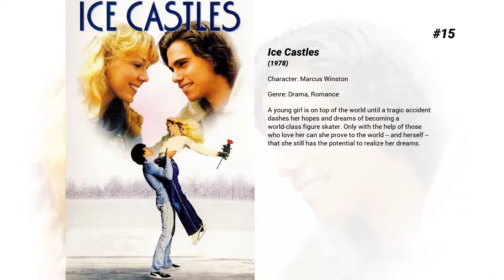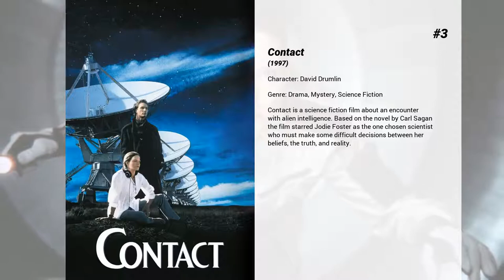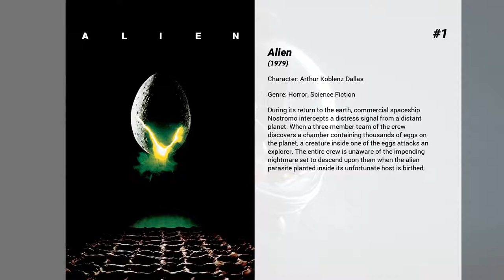Best Tom Skerritt movies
Welcome to... Best Tom Skerritt movies! In our channel you will find hundreds of TOPS and rankings of the best films of all genres, actors and nationalities.

Best Tom Skerritt movies presents...

15. Ice Castles
A young girl is on top of the world until a tragic accident dashes her hopes and dreams of becoming a world-class figure skater. Only with the help of those who love her can she prove to the world -- and herself -- that she still has the potential to realize her dreams.

14. Tears of the Sun
Navy SEAL Lieutenant A.K. Waters and his elite squadron of tactical specialists are forced to choose between their duty and their humanity, between following orders by ignoring the conflict that surrounds them, or finding the courage to follow their conscience and protect a group of innocent refugees. When the democratic government of Nigeria collapses and the country is taken over by a ruthless military dictator, Waters, a fiercely loyal and hardened veteran is dispatched on a routine mission to retrieve a Doctors Without Borders physician.

13. Up in Smoke
An unemployed pot-smoking slacker and amateur drummer, Anthony Stoner ditches his strict parents and hits the road, eventually meeting kindred spirit Pedro de Pacas. While the drug-ingesting duo is soon arrested for possession of marijuana, Anthony and Pedro get released on a technicality, allowing them to continue their many misadventures and ultimately compete in a rock band contest, where they perform the raucous tune "Earache My Eye."

12. Thieves Like Us
Bowie, a youthful convicted murderer, and bank robbers Chicamaw and T-Dub escape from a Mississippi chain gang in the 1930s. They hole up with a gas station attendant and continue robbing banks. Bowie, who is injured in an auto accident, takes refuge with the daughter of the gas station attendant, Keechie. They become romantically involved but their relationship is strained by Bowie's refusal to turn his back on crime. The film is based on the novel Thieves Like Us by Edward Anderson. The novel is also the source material for the 1949 film They Live by Night, directed by Nicholas Ray.

11. Fallen
For high schooler Aaron Corbett, turning 18 means becoming not just a man but a nephilim, too -- half human, half angel, with supernatural abilities.

10. Smoke Signals
Young Indian man Thomas is a nerd in his reservation, wearing oversize glasses and telling everyone stories no-one wants to hear. His parents died in a fire in 1976, and Thomas was saved by Arnold. Arnold soon left his family, and Victor hasn't seen his father for 10 years. When Victor hears Arnold has died, Thomas offers him funding for the trip to get Arnold's remains

9. Top Gun
For Lieutenant Pete 'Maverick' Mitchell and his friend and co-pilot Nick 'Goose' Bradshaw, being accepted into an elite training school for fighter pilots is a dream come true. But a tragedy, as well as personal demons, will threaten Pete's dreams of becoming an ace pilot.

8. The Dead Zone
Johnny Smith is a schoolteacher with his whole life ahead of him but, after leaving his fiancee's home one night, is involved in a car crash which leaves him in a coma for 5 years. When he wakes, he discovers he has an ability to see into the past, present and future life of anyone with whom he comes into physical contact.

7. A River Runs Through It
A River Runs Through is a cinematographically stunning true story of Norman Maclean. The story follows Norman and his brother Paul through the experiences of life and growing up, and how their love of fly fishing keeps them together despite varying life circumstances in the untamed west of Montana in the 1920's.

6. MASH
The staff of a Korean War field hospital use humor and high jinks to keep their sanity in the face of the horror of war.

5. Lucky
Follows the journey of a 90-year-old atheist and the quirky characters that inhabit his off-the-map desert town. He finds himself at the precipice of life, thrust into a journey of self-exploration.

4. Steel Magnolias
This heart wrenching drama is about a beauty shop, in Louisana owned by Truvy, and the tragedies of all of her clients.

3. Contact
Contact is a science fiction film about an encounter with alien intelligence. Based on the novel by Carl Sagan the film starred Jodie Foster as the one chosen scientist who must make some difficult decisions between her beliefs, the truth, and reality.

2. Harold and Maude
The young Harold lives in his own world of suicide-attempts and funeral visits to avoid the misery of his current family and home environment. Harold meets an...